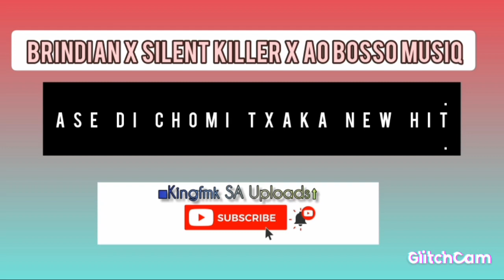Ase Di Chomi Txaka New45 | Brindian x Silent Killer x Ao Bosso musiq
MASTER C | BARBIE KAMO | MADENI THE GUDTEACHER | SAMZEN MASEMOLA